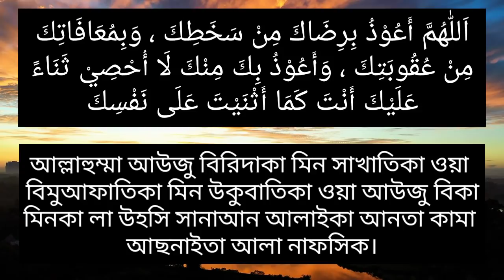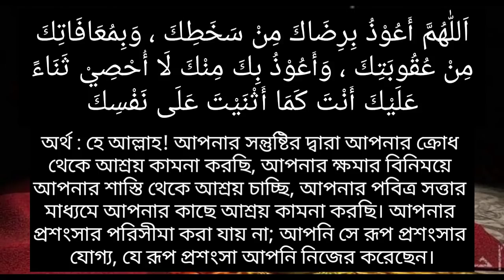তাহাজ্জুদ নামাজের সেজদায় পড়ার দোয়া। নবীজী সা তাহাজ্জুদ নামাজে যে দোয়া পড়তেন।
Assalamu alaikum!

اَللّٰهُمَّ أَعُوْذُ بِرِضَاكَ مِنْ سَخَطِكَ ، وَبِمُعَافَاتِكَ
 مِنْ عُقُوبَتِكَ ، وَأَعُوْذُ بِكَ مِنْكَ لَا أُحْصِيْ ثَنَاءً
عَلَيْكَ أَنْتَ كَمَا أَثْنَيْتَ عَلَى نَفْسِكَ

আল্লাহুম্মা আউজু বিরিদাকা মিন সাখাতিকা ওয়া
বিমুআফাতিকা মিন উকুবাতিকা ওয়া আউজু বিকা
মিনকা লা উহসি সানাআন আলাইকা আনতা কামা
আছনাইতা আলা নাফসিক।

অর্থ : হে আল্লাহ! আপনার সন্তুষ্টির দ্বারা আপনার ক্রোধ থেকে আশ্রয় কামনা করছি, আপনার ক্ষমার বিনিময়ে আপনার শাস্তি থেকে আশ্রয় চাচ্ছি, আপনার পবিত্র সত্তার মাধ্যমে আপনার কাছে আশ্রয় কামনা করছি। আপনার প্রশংসার পরিসীমা করা যায় না; আপনি সে রূপ প্রশংসার যোগ্য, যে রূপ প্রশংসা আপনি নিজের করেছেন।

সহীহ মুসলিম হাদীস নং-৪৮৬